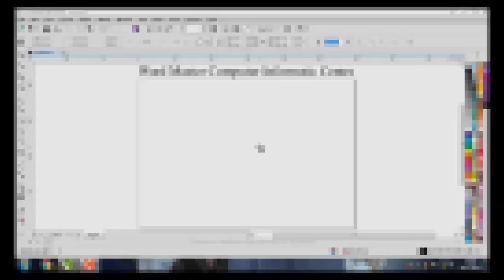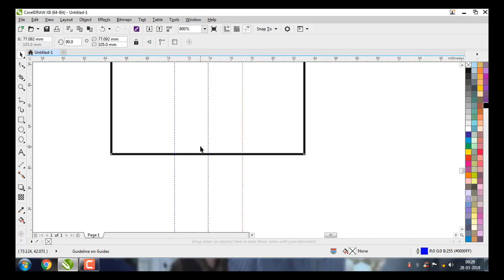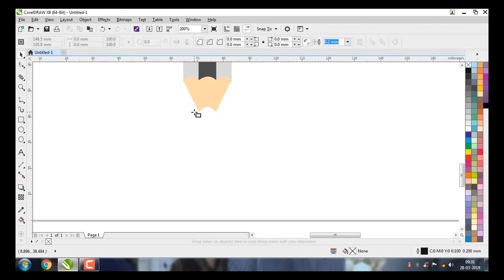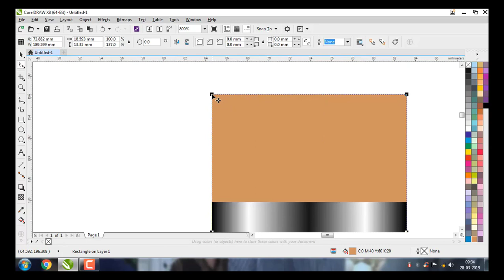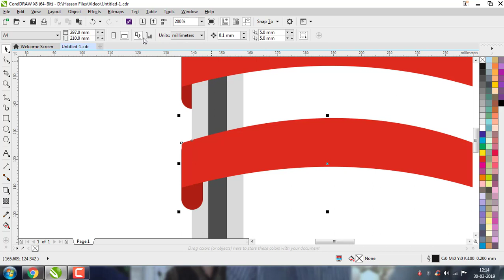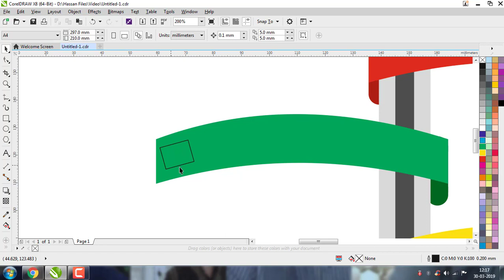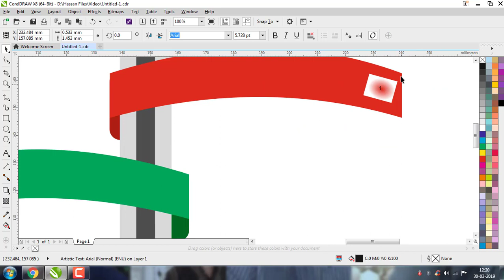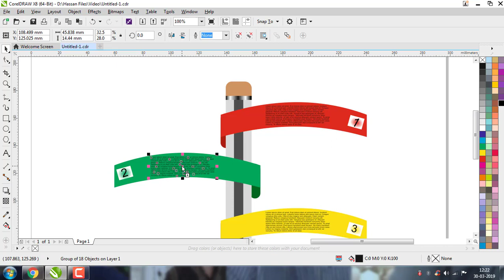How to create a Pencil Infographic in Corel Draw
By Mr. Syed Hassan Pasha